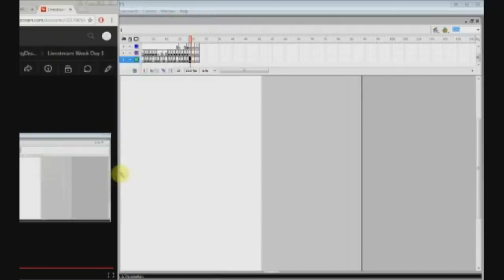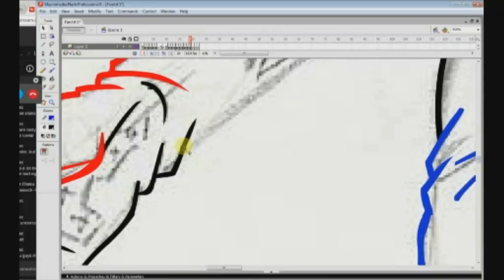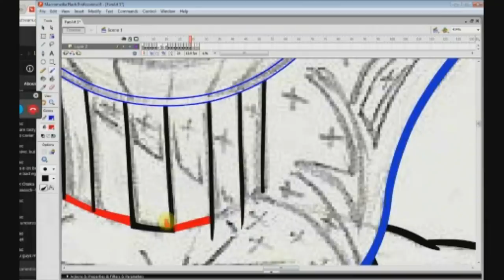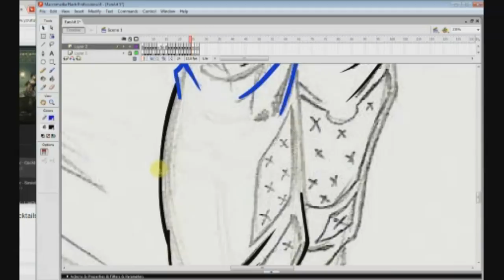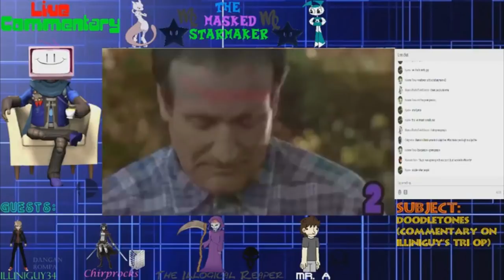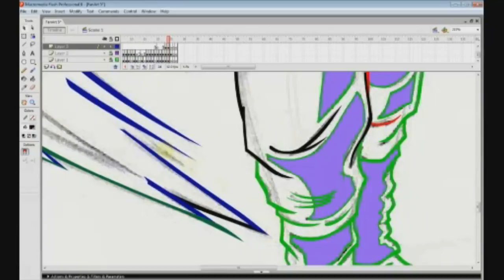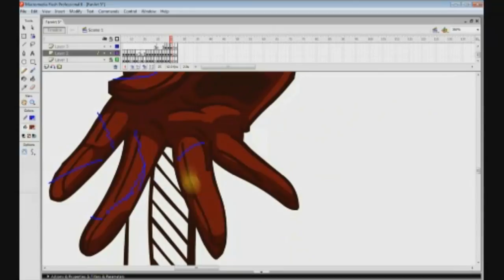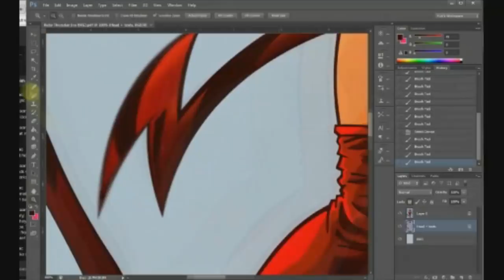Ponder Sprocket The Movie [Masked Starmaker, Illiniguy34, Chirprocks, Illogical Reaper, Jorm, Mr.A]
Based on how painful it was to sit through this entire video I would like to promise that I will never again cover something this long...
If I've done something poorly, please let me know.